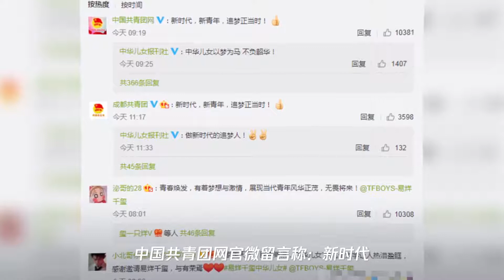继登纽约名人墙后,易烊千玺又成《中华儿女》首位00后封面人物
➤Thanks收看！